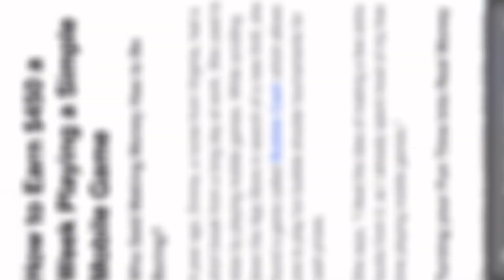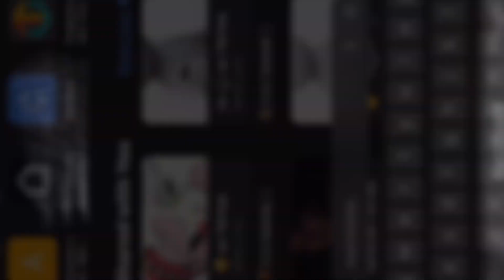Editing my RLLY old Gacha characters // MLB EDITION // Part 2 // SERIES-2 GIRLS